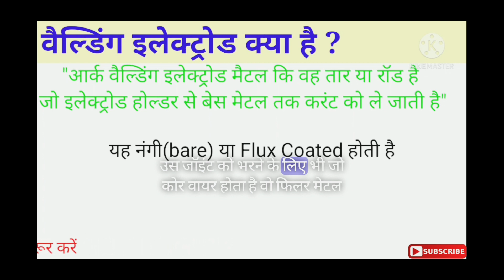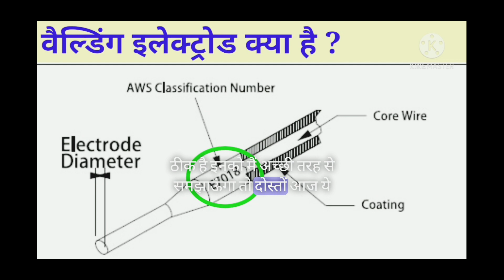welding#weldingrod# electrode.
welding el construction

welding electrodes how to make and use